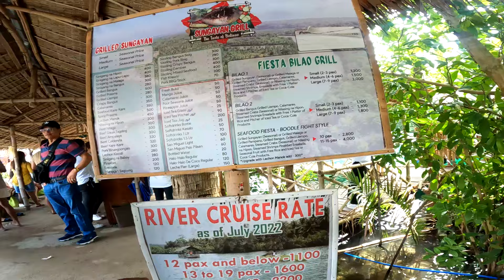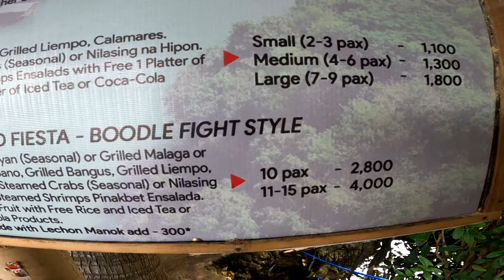AMAZING FLOATING BOODLE FIGHT RESTAURANT|SUNGAYAN GRILL IN BOLINAO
AMAZING FLOATING BOODLE FIGHT  RESTAURANT|SUNGAYAN GRILL BOLINAO